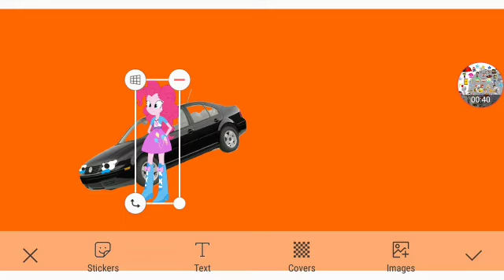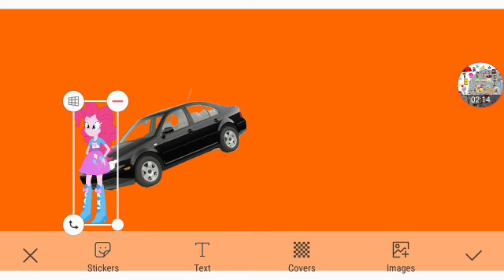The New Castle Adventures 3 Sneak Peek #10